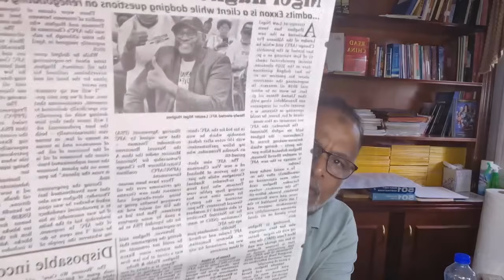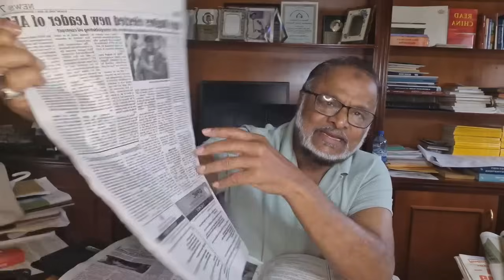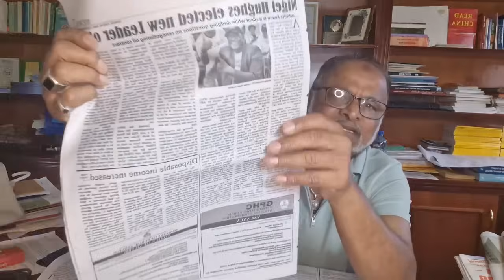IN THE RAW: NIGEL HUGHES BEATS SHEROD DUNCAN IN AFC CONGRESS AND IS THE LEADER.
NO ONE NOMINATED NAGAMOOTOO OR RAMJATTAN FOR NOTHING? Where is the Indo Guyanese components. Like the PNCR, IS AFC A ONE ETHNIC PARTY. RK'S GUYANA FREE MEDIA hosted by Haji Dr Roshan Khan.
hello norton